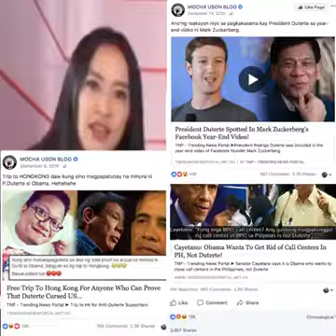Mocha Uson VS Mocha Uson Blog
Mocha Uson incriminates ASec. Mocha Uson.

Credits: AdiHD